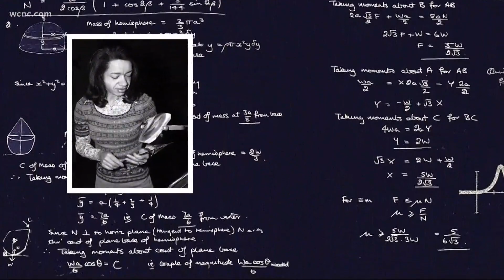One of NASA's 'Hidden Figures' is from Monroe, NC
March is Women’s History Month and we’ve got a rich history right here in our own backyard.

From Monroe, North Carolina to one of NASA’s hidden figures, Doctor Christine Darden broke barriers in the stem industry, forging a path for many women to follow.

Born in 1942 in Monroe Doctor Christine Darden attended Winchester Avenue School before transferring to Allen High School in Asheville. It was there that she discovered her love of geometry.